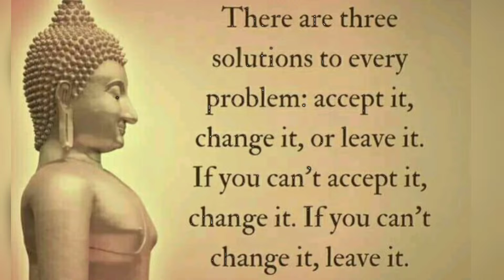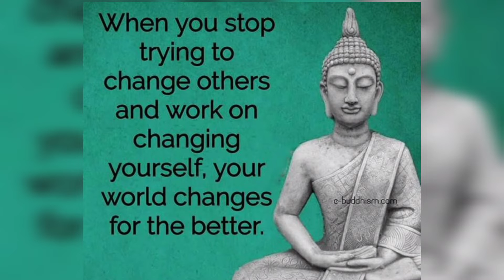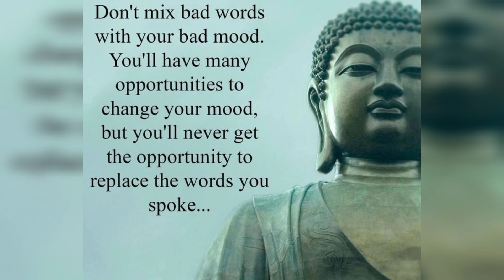Best Lord buddha quotes on life | Buddha quotes on Love | Buddha quotes about happiness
Buddha quotes on life | Buddha quotes in english | buddha quotes that  will inspire you everyday | Buddha quotes that inspire your life | Buddha quotes on positive thinking | buddha quotes

Best Lord buddha quotes on life | Buddha quotes on Love | Buddha quotes about happiness |Great quotes by Buddha for peace and happiness |